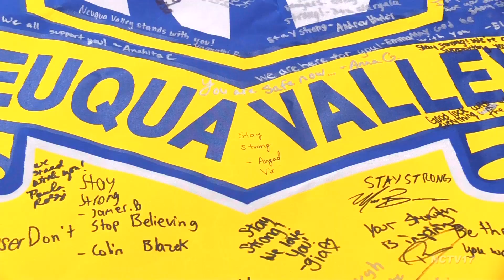Banner for Parkland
In the aftermath of the Marjory Stoneman Douglas High School shooting in Parkland, Florida, a local Neuqua Valley student stepped up to show support.

Freshman Rahael Javaid had a personal connection to Parkland that inspired her to create a sign of solidarity.

“This banner was inspired by one of my closest family friends and he just lost a lot of his friends there because of the terrible shooting that happened,” explained Javaid. “And I wanted to dedicate this whole entire banner toward their family and all the family that lost their children’s lives and all the people who are affected by all of this.”

The Neuqua freshman class, faculty, and staff have filled a school flag with about 1000 signatures and messages of support.

“I think the neat part about this is while you have academic classrooms and we’re talking about content and we’re talking about history, the most important thing is doing it,” said Rahael’s World History teacher Tim McCoskey. “Stepping up and answering the call of citizenship and starting conversations. If we as a school can foster that and if we as a nation can foster that then I think we’re all in a much better spot.”

After the final signatures, the banner was sent off to Marjory Stoneman Douglas.

“As a community here in Naperville I feel as though it’s our duty to support other schools around our nation,” added Javaid. “I feel proud as a student here at Neuqua Valley High School that we could do something like this to show our support and love for all the students there that are dealing with this problem right now.”

Javaid was recently nominated by one of her teachers for a special Service and Civics award for her student leadership and activism.